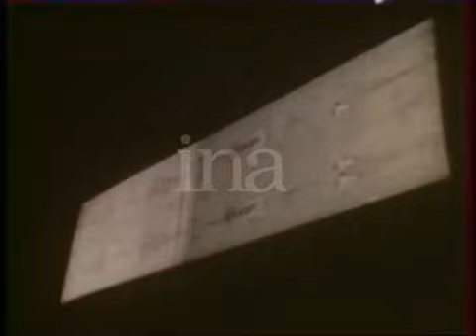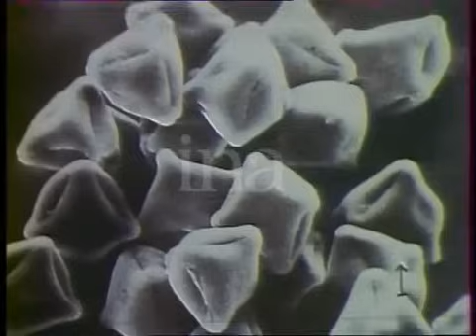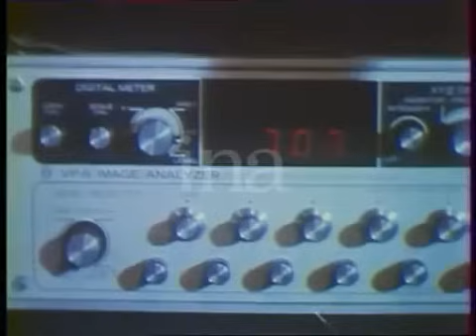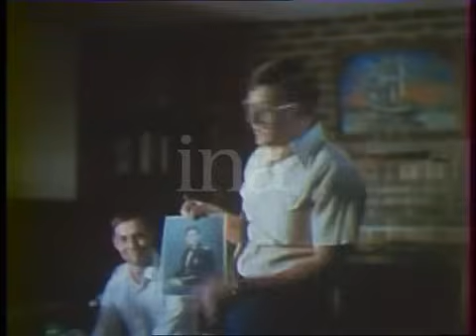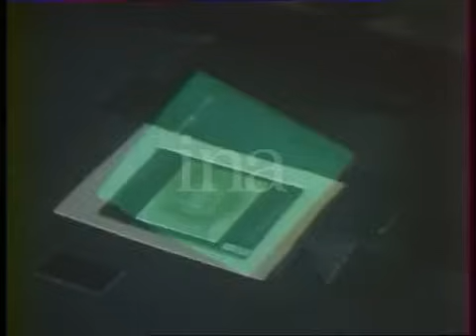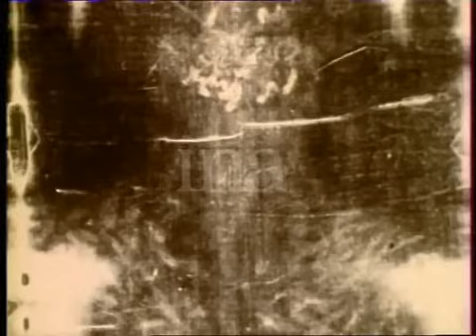Alain Decaux Raconte - La science et le suaire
Le saint suaire de Turin pose encore de nombreuses questions. Certaines pourront probablement être résolues grâce aux progrès de la science et de la technologie, d'autres n'auront jamais de réponse.
Avec l'aide d'images, de films, d'interviews de scientifiques, Alain Decaux a dressé l'état actuel de la question. L'étude des fibres de coton présentes dans ce tissu lin, long de 4,36 mètres et large de 1,10 mètre, et celle des pollens prouvent que le saint suaire a bien séjourné, à un moment quelconque de son histoire, dans la région de Jérusalem et en Turquie. L'examen détaillé de la double empreinte - un corps d'homme vu de face et vu de dos - prouve que les blessures portées par ce corps coïncident exactement avec la relation, dans les Évangiles, de la passion et de la crucifixion du Christ. Les taches des blessures principales comportent des traces d'hémoglobine et même de globules rouges. Aucun élément pouvant venir de peintures n'a été décelé.